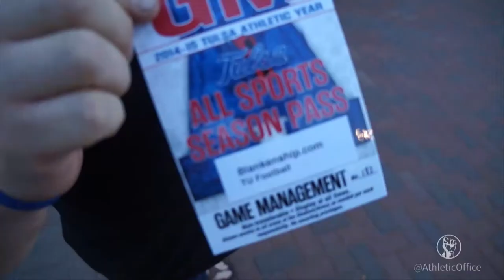"Inside the Office 5" (Episode 5)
AthleticOffice heads to the Tulsa vs. Oklahoma game to try and get a picture with Bob Stoops.